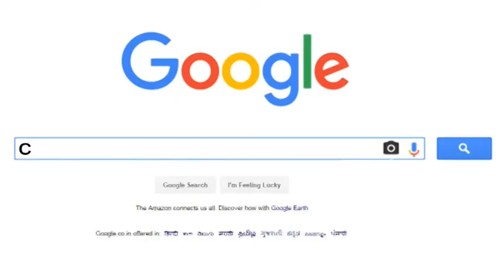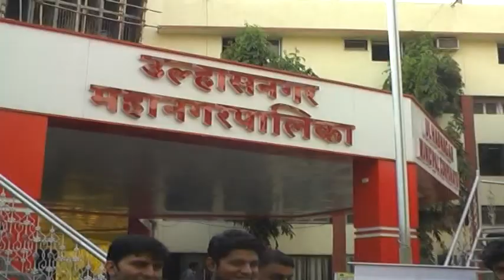Janadesh 27 07 17 | Classic 24